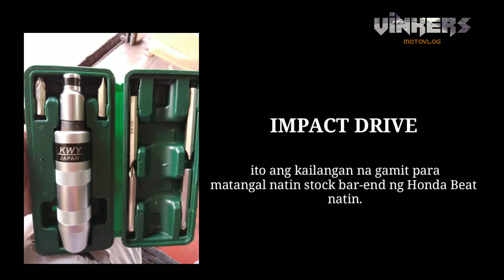Bar End Removal | Honda Beat Fi | KWY Impact Drive Japan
Bar End Removal For Honda Beat
Tools use: KWY Japan Impact Drive
                    Hammer